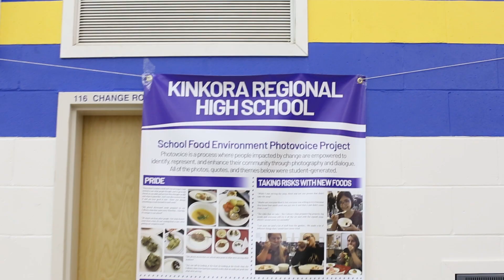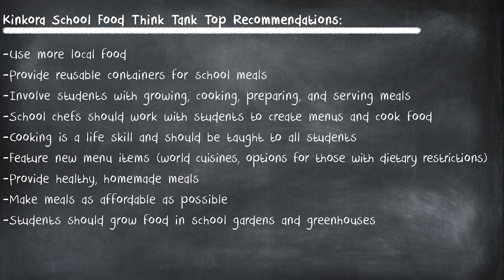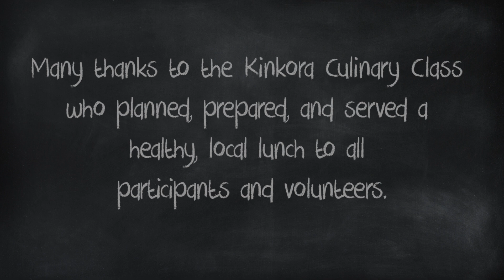Kinkora School Food Think Tank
Students from Kinkora High, Somerset Elementary, and Amherst Cove Consolidated students talk about ways to improve food in Island schools.

Suggestions include providing more healthy meals made from scratch with local ingredients, that meals should be prepared in-house by school chefs, and that students should participate in growing, preparing, and serving school meals.

Check out what they have to say in this video.